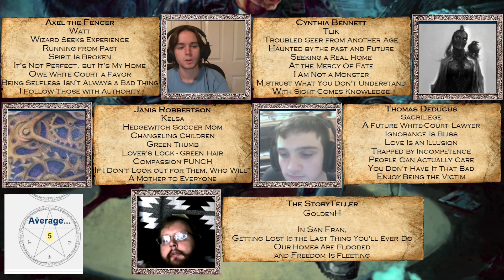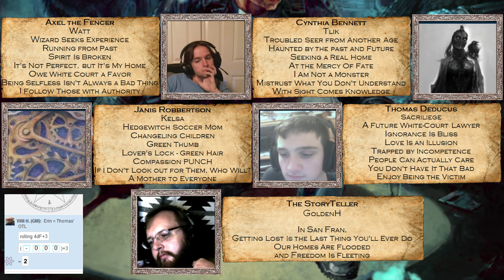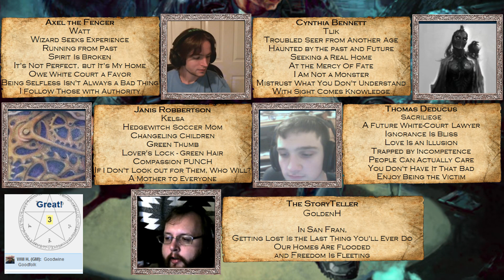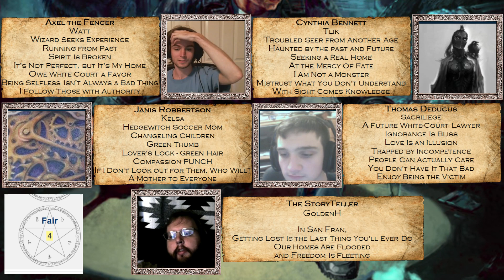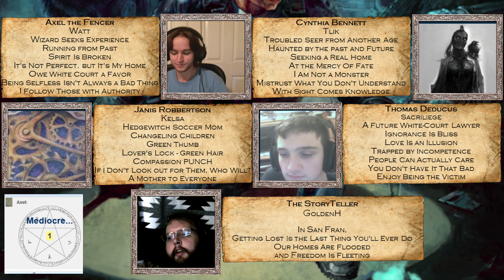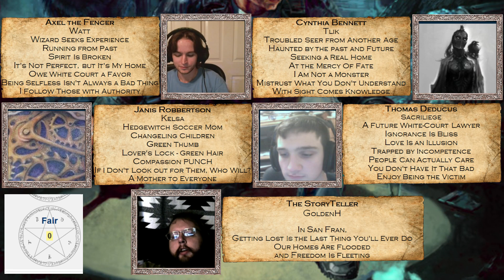Dresden Files Ep 2 Pt 3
Cynthia learns the ultimate power in the universe while Axel tries to prepare... and learns the power of the justice system.